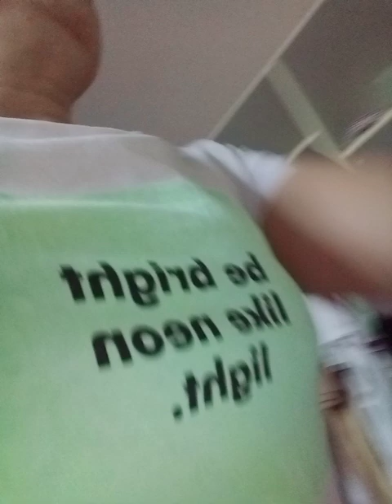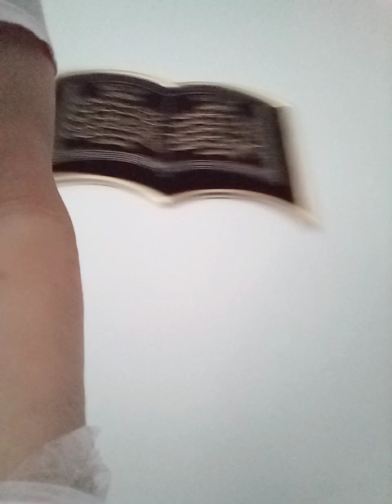proud ofw#WORK WORK MGA OFW FOR FAMILY